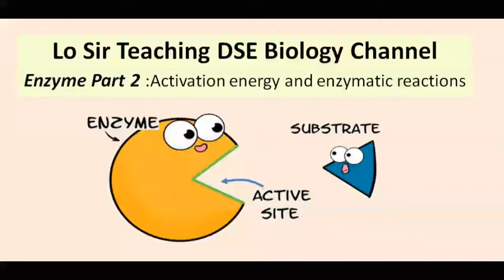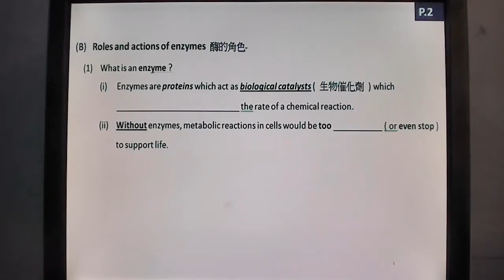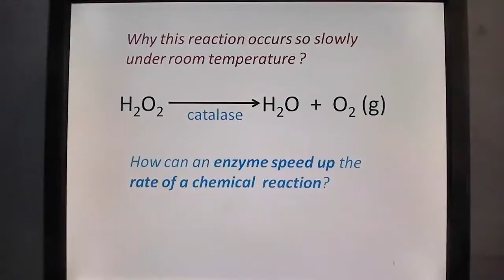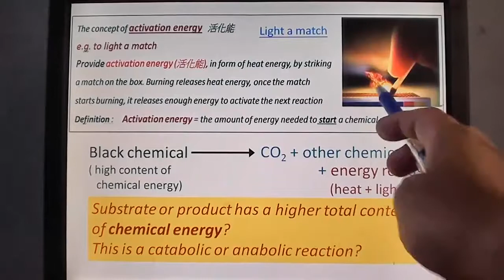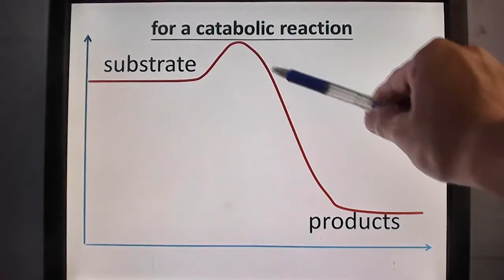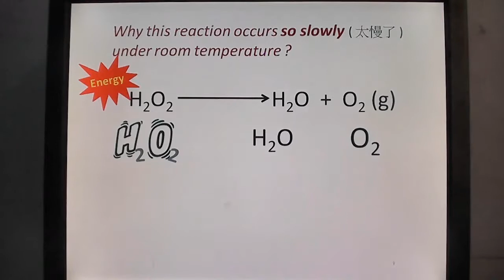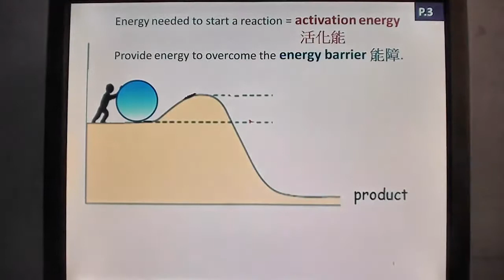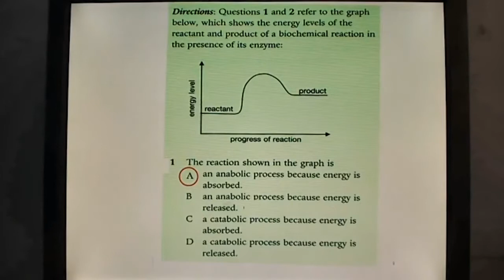Lo Sir Teaching DSE Biology Channel ~ Part 2 Activation energy and enzymatic reactions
The whole chapter is presented in 6 sections.
1. Enzyme 1 – properties of enzymes.
2. Enzyme 2 – Activation energy and enzymatic reactions.
3. Enzyme 3 – Collision of molecules and denaturation of
                               enzymes. ( demonstration with models )
4. Enzyme 4 – Concept of denaturation of protein molecules.
                               ( demonstration with models )
5. Enzyme 5 – Concept of denaturation of protein molecules.
                               ( demonstration and explanation )
6. Enzyme 6 – There is a peak for enzymatic reactions. Why?